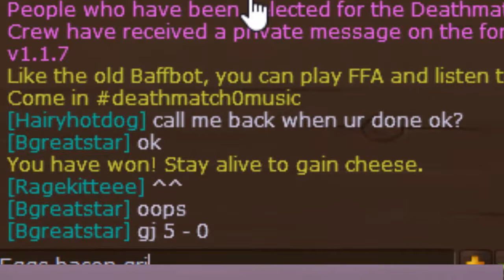Ragekitteee Vs Bgreatstar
▬▬▬▬▬▬▬▬▬▬▬ஜ۩۞۩ஜ▬▬▬▬▬▬▬▬▬▬▬▬▬
Oiiii todos! This time I am presenting to you my pvp against an En Deathmatch Player : Bgreatstar , also knowen as Ghostkyller...!
Anyway hope you enjoy this video that I really enjoyed making! Love ya!!
►Un like para cada minuto que pasé para editar este vídeo :D
¿Disfrutado? ¡Like y Subsribete!